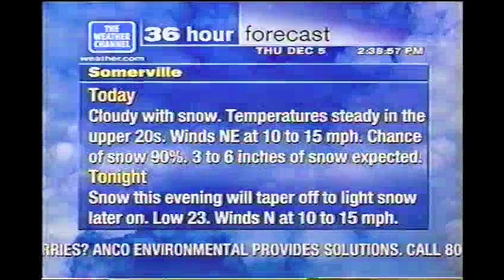December 5, 2002 - The Weather Channel - 36 Hour Local Forecast - Central NJ